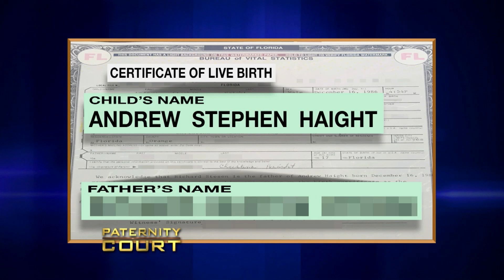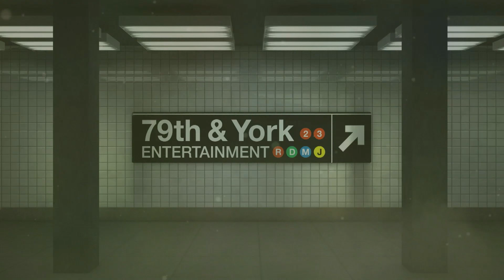Man Finds Out About 29 Year Old Potential Son (Full Episode) | Paternity Court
Season 4, Episode 23 - Horne v. Mannion: After a brief encounter 30 years ago, a Florida man now claims he is not the father of a 29 year old man.